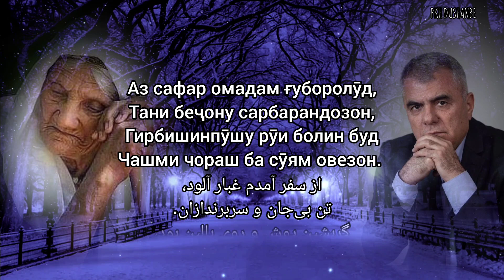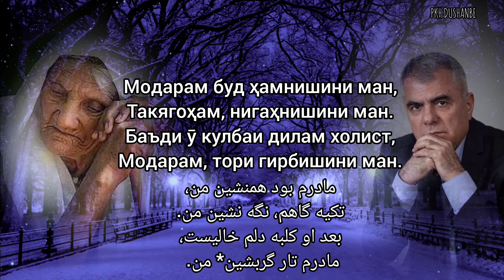Чашми чораш ба сӯям овезон...(Ёдномаи Модари биҳиштиям)